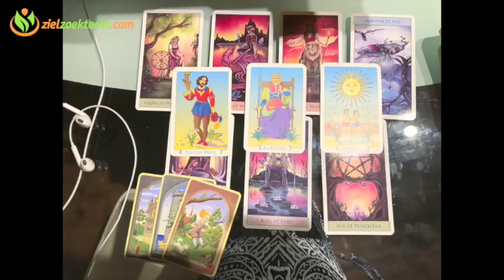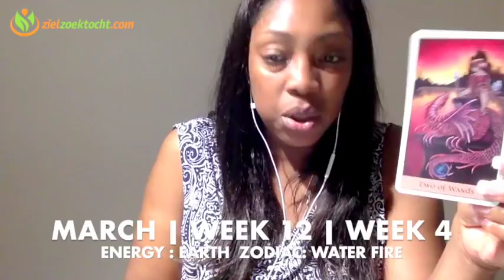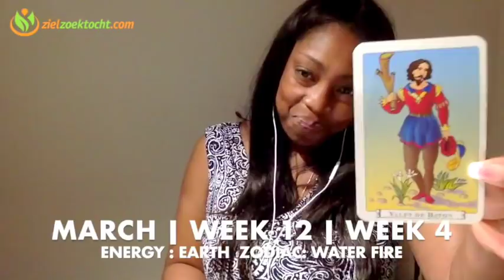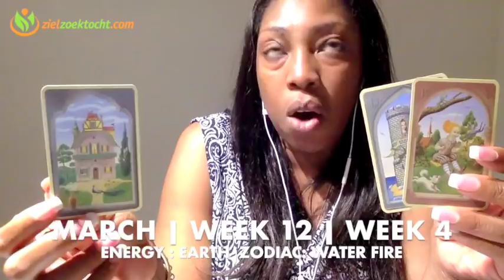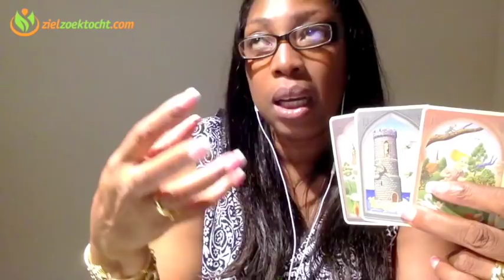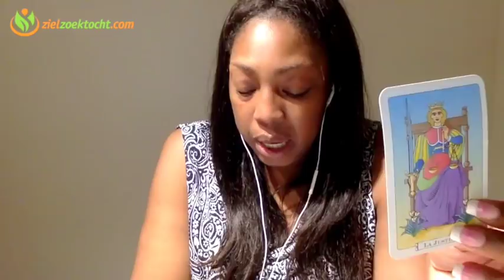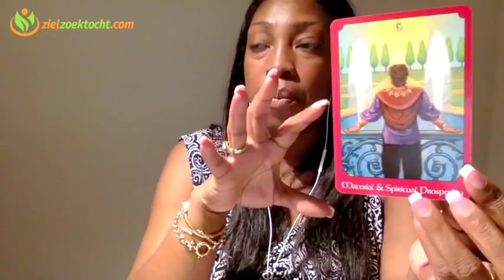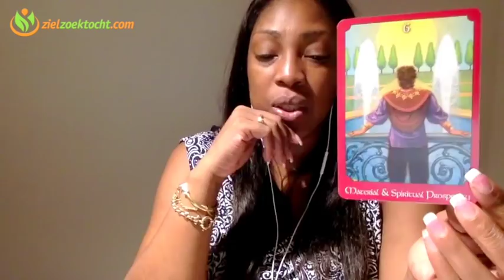GEMINI Weekly Psychic Reading | Tarot Horoscope | Week 12 |19 - 25 MARCH